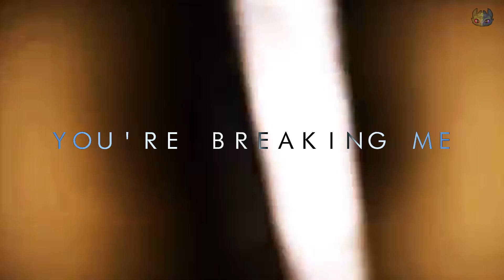HTTYD OC SOLENEOCEANE AND SPINNEREY 'YOU'RE BREAKING ME' edit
Info
Time: 2 days
editor: svp 16
coloring: me
effect: me
masking: me

This video was made for entrainment purpose only!